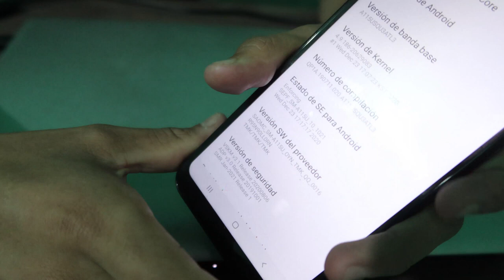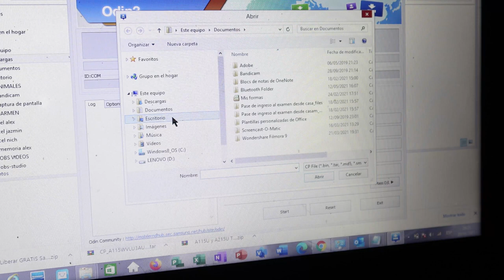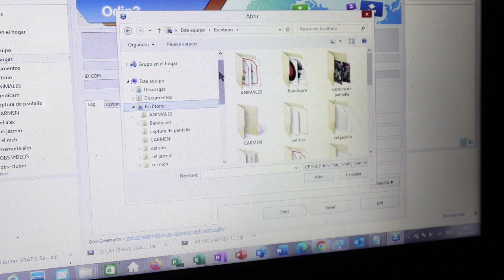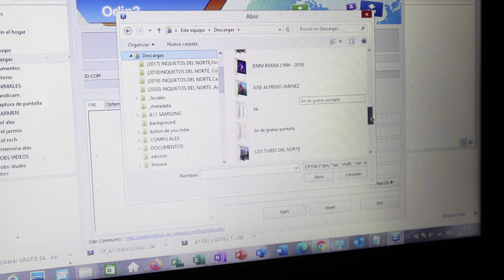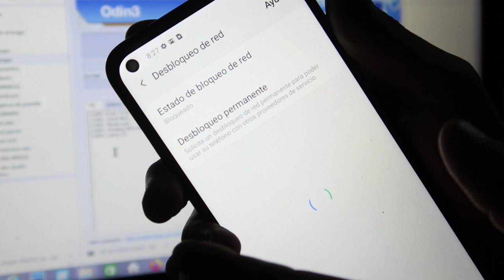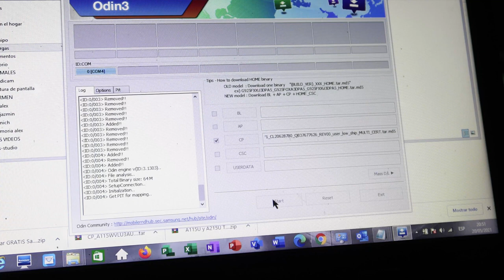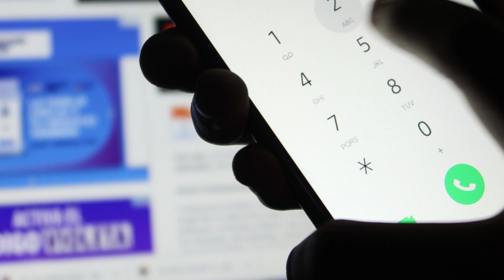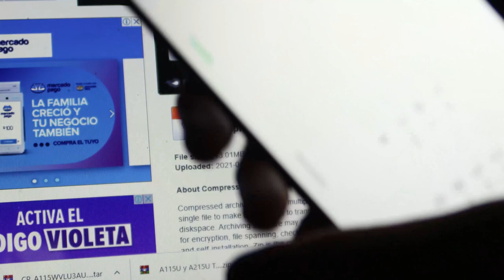LIBERAR SAMSUNG ,A11,A115U,A21 BINARIO 1,2,3 METODO GRATUITO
CONTRASEÑA;
Master1

Liberación Samsung A11 Y SAMSUNG A21 DE METRO PCS Y T-MOBILE BINARIO 1, 2 Y 3.

Versiones Soportadas:

A215USQU2ATI4   U2

A215USQU2ATL3  U2

A115USQU1ATF7  U1

A115USQU2ATG2  U2

A115USQU2ATJ7  U2

A115USQU3ATL3  U3

A215USQU1ATEB  U1

A215USQU1ATF5  U1

Versiones NO Soportadas:

A215USQS3AUC2  U3